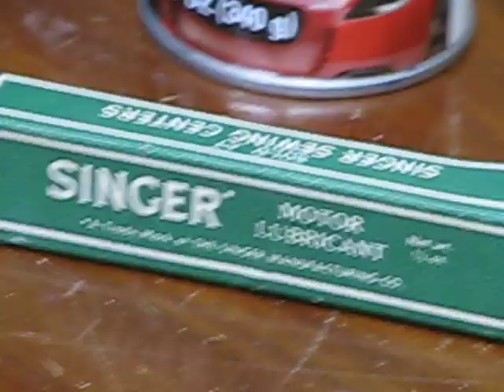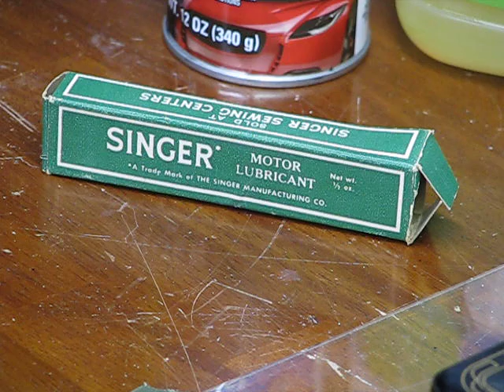We've done everything we can for Sandy's Singer Featherweight 221 motor - Will she sew leather?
Sandy's boyfriend mistakedly oiled her Singer Featherweight 221 motor with the wrong lubricant, the motor died, we intervened..WIll the machine sew again?